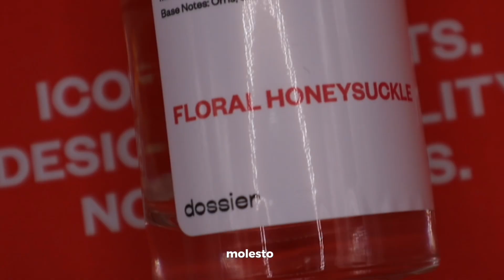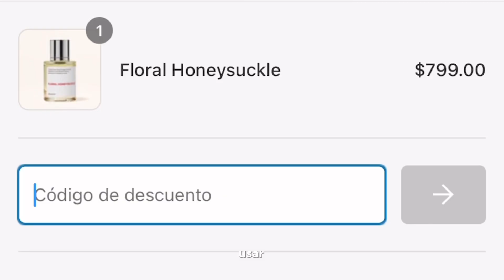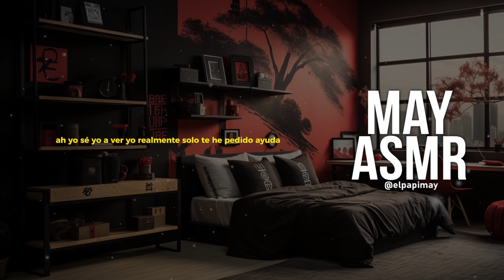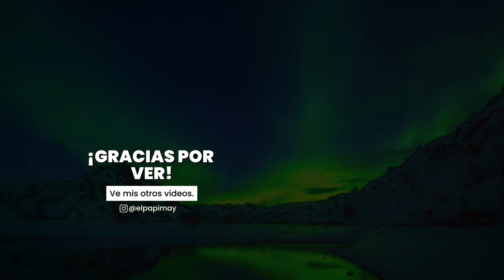AMIGO se te DECLARA *Me gustas mucho* 😍| Rolepay ASMR | ASMR en ESPAÑOL | May ASMR❤️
En el video de hoy, vamos a sumergirnos en una experiencia única de Roleplay ASMR que estoy seguro les encantará. ¿Alguna vez se han preguntado qué pasaría si su mejor amigo les confesara que le gustan mucho? 😍 ¡Pues hoy exploraremos esa fascinante situación!

Prepárense para sumergirse en un mundo de susurros suaves, sonidos relajantes y, por supuesto, emociones a flor de piel. En este asombroso Roleplay ASMR, su mejor amigo finalmente decide revelar sus sentimientos más profundos. ¿Cómo reaccionarán? ¿Sentirán lo mismo? ¡Acompáñenme mientras exploramos esta historia llena de susurros reconfortantes y momentos emotivos!

Este video hago un asmr en español de mejor amigo, roleplay y voz de hombre, espero les gustes.

Así que, si están listas para experimentar una montaña rusa de sensaciones y relajación, ¡este video es para ustedes, chicas! ¡Asegúrense de tener sus auriculares listos para sumergirse completamente en este viaje emocional!

Gracias por ser parte de la familia May ASMR, donde la relajación y la diversión se encuentran. ¡Nos vemos en el video! 🌈✨

❤️ ¿Te gustaría que te hiciera un audio personalizado? Ve a mi instagram. (ES GRATIS)

Dossier 0:00
Inicio Roleplay 1:18

Video grabado y editado por MAY ASMR